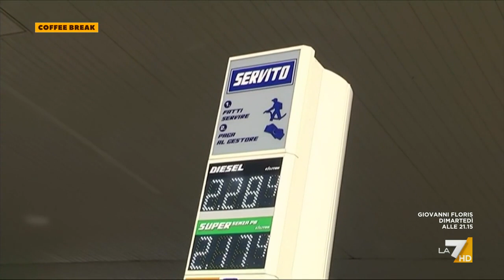Claudio Spinaci-Petrolieri Unem: "Accuse di speculazione infondate, bene i controlli ma fare ...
Il presidente di Unem (Unione Energie per la Mobilità) Claudio Spinaci a proposito del rincaro dei prezzi alla pompa: "I consumatori devono evitare i prezzi eccessivamente bassi, spesso frutto di alterazione del prodotto"